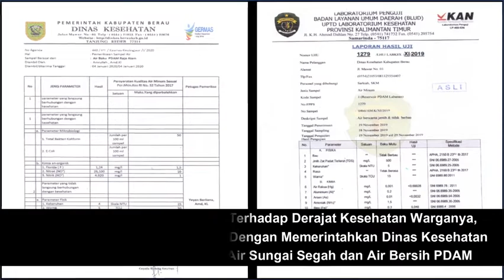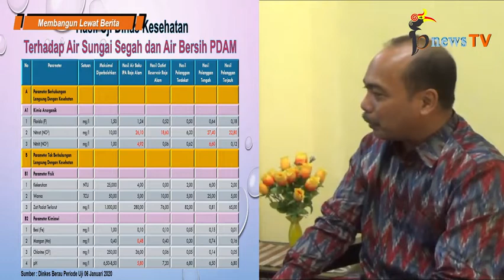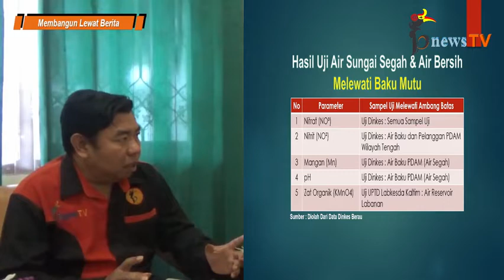Ini Hasil Uji Air Sungai Segah dan Air PDAM Garapan Dinkes Berau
BerauNewscomTV (bnewsTV) - Minggu (11/01/2020)